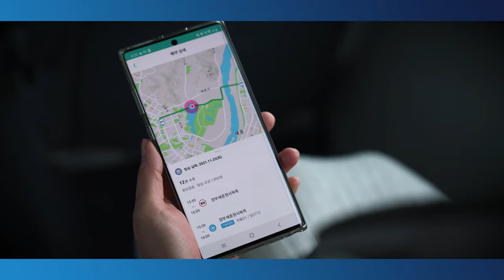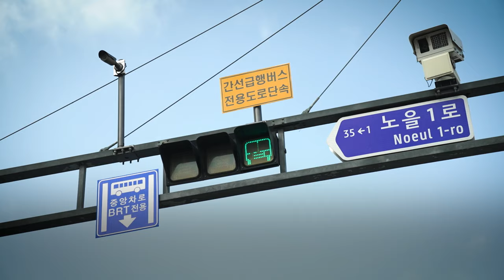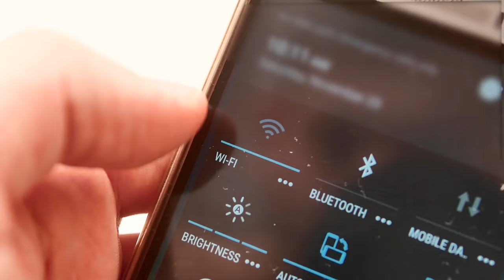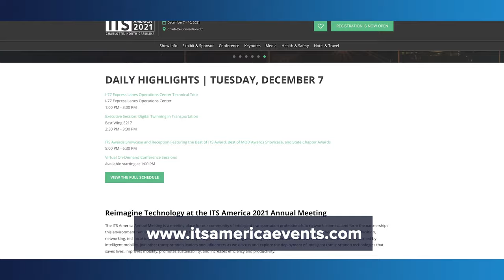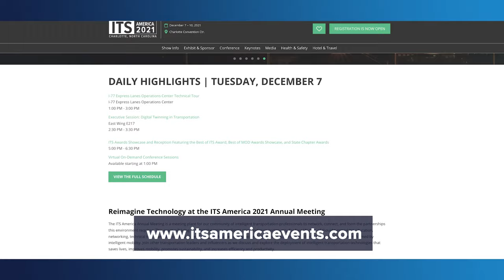Episode 3 - ITS TV 2021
Welcome to the Charlotte Convention Center and Episode 3 of ITS TV 2021. Today’s show is all about the future as we speak to interviewees and attendees about next year’s big events.